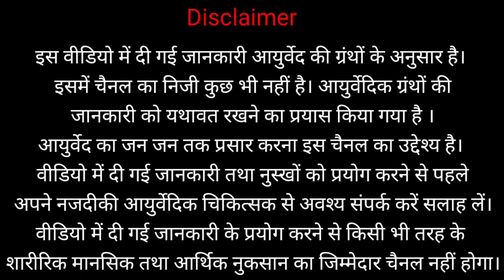अखरोट खाने का गजब फायदा | अखरोट खाने के 5 फायदे | Health Benefits of Walnut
नमस्कार
मै विशाल आपका स्वागत करता हूँ अपने यूट्यूब चैनल SANATAN MARG सनातन मार्ग पर

आज के वीडियो में अखरोट के सभी फायदे आयुर्वेद के माध्यम से जानेंगे और किसे सेवन करना है किन बीमारियों में यदि वीडियो अच्छा लगे तो share करें

 धन्यवाद

OTHER VIDEO PLAYLIST/ (अन्य वीडियो समूह सूची ) :-